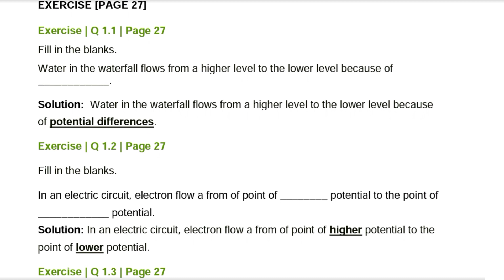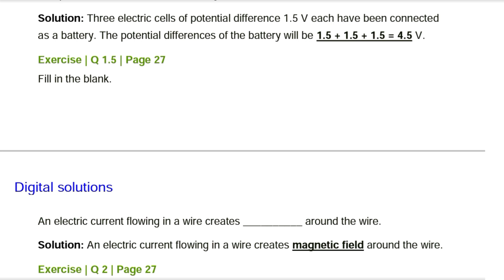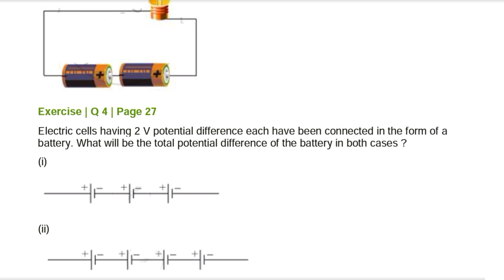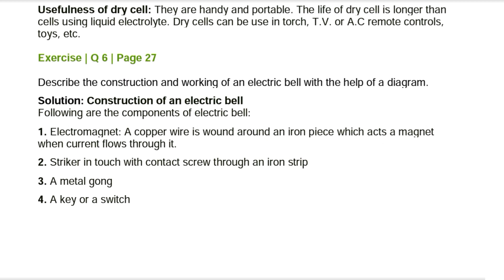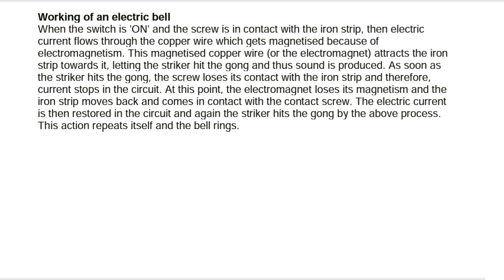Exercise class 8 science chapter 4 current electricity and magnetism I Exercise current electricity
Exercise class 8 science chapter 4

1. Write proper words from the following group of words in the blanks. (magnetism, 4.5V, 3.0V, gravitational attraction, potential difference, potential,

higher, lower, OV) a. Water in the waterfall flows from a

higher level to the lower level because of

b. In an electric circuit, electrons flow from a point of potential to the point of potential.

c. The difference between the electrostatic potential of the positive end the negative end of an electric cell is the of

the cell.

d. Three electric cells of potential difference 1.5 V each have been connected as a battery. The potential difference of the battery will be V.

e. An electric current flowing in a wire

creates around the wire.

2. A battery is to be formed by joining 3 dry cells them with connecting wires. Show how will you connect the wires by drawing a diagram.

3. In an electric circuit, a battery and a bulb have been connected and the battery consists of two cells of equal potential difference. If the bulb is not glowing, then which tests will you perform in order to find out the reason for the bulb not glowing?

4. Electric cells having 2V potential

difference each have been connected in the form of a battery. What will be the total potential difference of the battery in lorn strip Project: Digital swadhyay Exercise 8th Science

both cases?

4.8 Electric bell

5. Describe the construction, working and usefulness of a dry Cell, with the help of

a diagram.

6. Describe the construction and working of an electric bell with the help of a diagram.

Striker Bell

Contact screw

Electro

magnet

Key

Exercises

Present all the activities that you performed in this chapter in Science exhibition.